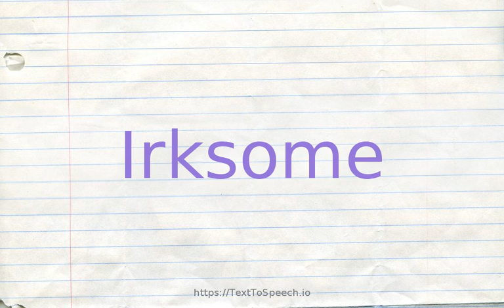How to pronounce irksome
Learn how to say Irksome in English correctly with TextToSpeech.io free pronunciation tutorials. American & British English pronunciation of male & female voices provided in videos. Check them out!

    Irksome definitions:
    (s): so lacking in interest as to cause mental weariness; "a boring evening with uninteresting people"; "the deadening effect of some routine tasks"; "a dull play"; "his competent but dull performance"; "a ho-hum speaker who couldn''t capture their attention";